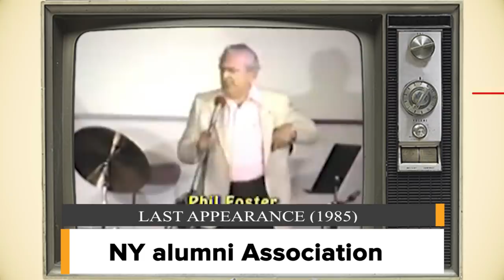Laverne And Shirley Cast Then and Now (2023)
Laverne and Shirley were two iconic roommates that delivered laughs and a cast of lovable characters. After airing from 1976 to 1983, each cast member pursued quite different lives. Today, we're taking a look at the Laverne and Shirley cast then and now to see how they've changed through the years.

00:00 - Intro
0:15 - Michael McKeen as Leonard "Lenny" Kosniwski
1:20 - David L. Lander as Andrew "Squiggy" Squiggman
2:29 - Cindy Williams as Shirley Feeney
3:37 - Penny Marshall as Laverne DeFazio
4:41 - Betty Garrett as Edna Babish
5:49 - Phil Foster as Frank DeFazio
6:56 - Eddie Mekka as Carmine "The Big Ragoo" Ragusa

Michael McKeen's breakthrough role was as Lenny Kosniwski. McKean even directed one episode, and the characters became something of a phenomenon, even releasing an album as Lenny and the Squigtones in 1979. McKean also played his character in an episode of Happy Days. After leaving Laverne & Shirley in 1982, McKean played David St. Hubbins in the comedy This Is Spinal Tap with both Guest and Shearer, and appeared in the spoof Young Doctors in Love.

David Lander is known for his portrayal of Squiggy in Laverne & Shirley. He also served as a Goodwill ambassador for the National Multiple Sclerosis Society. Sadly, he just recently died of complications from multiple sclerosis at Cedars-Sinai Medical Center in Los Angeles, California, on December 4, 2020. He was 73 years old.

Cindy Williams is known for her role as Shirley Feeney. She left the show after the second episode of the show's eighth and what would become its final season, after she became pregnant with her first child. The show's various producers were not enthusiastic that Williams was pregnant, as her character Shirley was not pregnant. Williams and co-star Penny Marshall had also been feuding for quite some time on the set long before Williams became pregnant. They would reconcile many years later.

Penny Marshall is known for her role as Laverne DeFazio, receiving three nominations for the Golden Globe Award for Best Actress – Television Series Musical or Comedy for her portrayal. In 2010, it was reported that Marshall had been diagnosed with lung cancer that had metastasized to her brain, but two years later she was 'fine now'. Following her recovery she published a memoir, My Mother Was Nuts. She died in Los Angeles on December 17, 2018, at the age of 75. According to her death certificate, the causes were cardiopulmonary failure, atherosclerotic cardiovascular disease and diabetes mellitus type 1.

Betty Garrett was known as landlady Edna Babish, but also as Archie Bunker's politically-liberal neighbor Irene Lorenzo in All in the Family. Garrett died of an aortic aneurysm in Los Angeles on February 12, 2011 at the age of 91. Her body was cremated.

Phil Foster is best known for his portrayal of Frank DeFazio. Demonstrating his versatility, Foster embarked upon a literary career and completed a play and two story outlines. In addition to his club work, acting and writing talents, he also ran a workshop for young actor-comedians called the Foster Children. Foster died of a heart attack in Rancho Mirage, California on July 8, 1985 at the age of 72.

Eddie Mekka is best known for his role as Carmine Ragusa, or The Big Ragoo. Since Laverne and Shirley, he's performed in Broadway and off-Broadway, as well as some minor television roles.